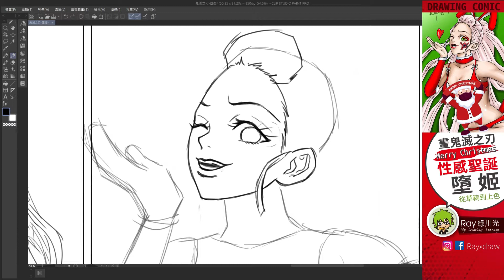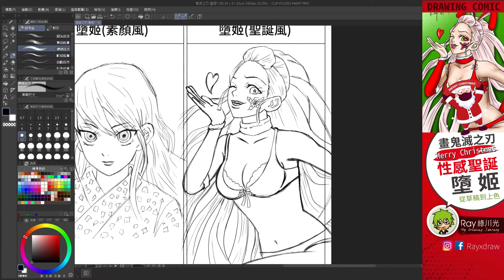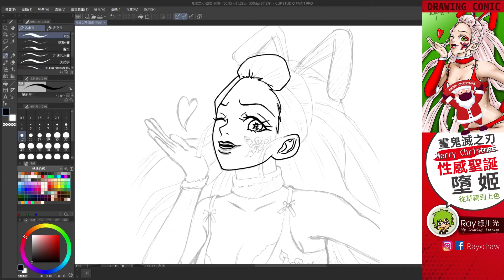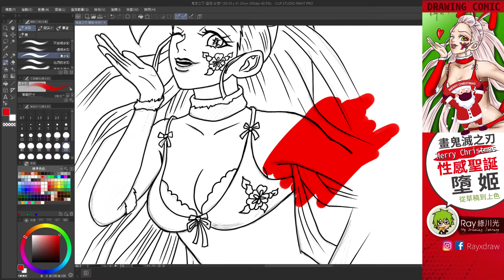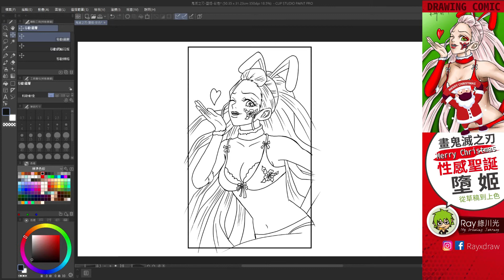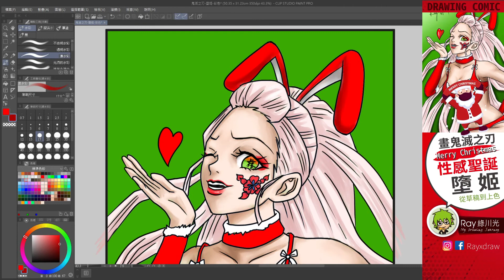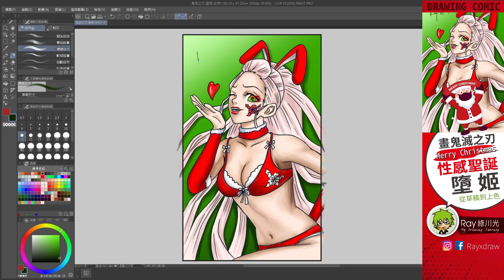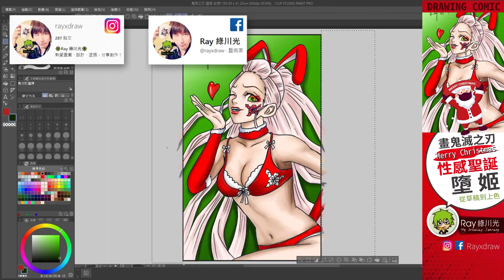畫鬼滅之刃-墮姬 (彩版) 聖誕服 ! 草稿到著色 Speed Drawing - Clip studio paint | Ray綠川光 - (Drawing Daki) (描し だき) #108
想看畫鬼滅之刃哪個角色，歡迎在底下留言！(累積票選中)

電繪軟體：CLIP STUDIO PAINT
繪圖板：Wacom Cintiq 13HD